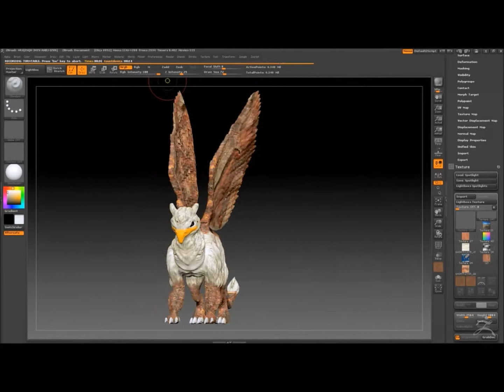Gryphon - wip2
TEST2